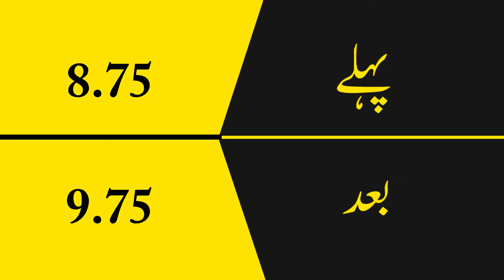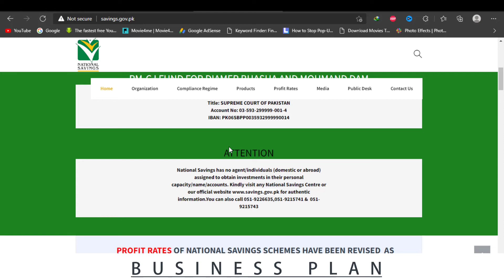Regular income profit rates from 01 OR 10 January 2022 by National Saving Bank Pakistan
regular income certificates complete information
regular income certificate profit rates 2022

Regular income profit rates from 01 January 2022 by National Saving Bank Pakistan
______________Follow me __________________________